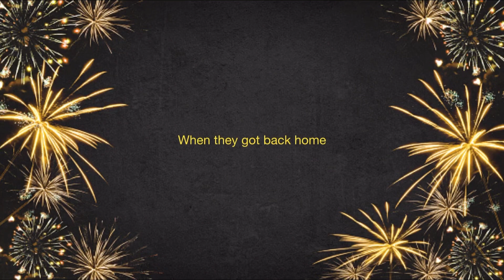Dr Eggman Bombs the New Year's Ball/Grounded Big Time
Happy New Year to all of us on YouTube as we say farewell to 2022 and hello 2023.